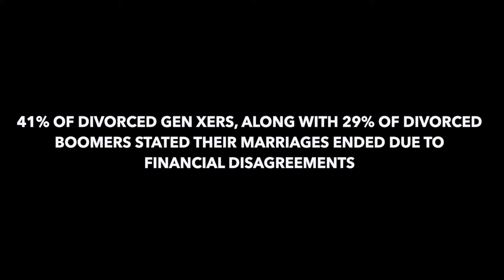Part 1: The Secret to a Lifelong Marriage: High School Sweethearts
Welcome to 50Sha8desofLife Podcast: Chapter 9 - The Secrets to a Lifelong Marriage (Part I) 🎙️
High School Sweethearts!

Are you ready to dive into the enchanting tales of enduring love? Join us on a captivating journey as we unravel the mysteries behind six (6) total couples in a three part series remarkable couples who have stood the test of time, celebrating over 175 combined years of marital bliss! Or was it...

In this special episode: Part I - High School Sweethearts, we explore the profound wisdom and heartwarming experiences shared by Charles and Selma, married for an incredible 53 years, and Anthony and Maxine, who have joyously journeyed together for 23 years.

Listen in as we uncover the secrets to their unwavering commitment, from the tender beginnings of high school sweethearts to the cherished moments of building a family and navigating the complexities of modern life. Discover the magic woven into the fabric of their relationships, as they offer invaluable insights into raising remarkable children, balancing careers, and triumphing over the inevitable challenges that every marriage faces.

Join us as we embark on an unforgettable odyssey, brimming with laughter, tears, and timeless lessons on love, perseverance, and resilience. Whether you're a hopeless romantic, as is BlaqMagnolia "Talia" is, a curious listener, or simply seeking inspiration for your own journey of love, this episode promises to ignite your soul and reignite your faith in the enduring power of true love.

Tune in now to Chapter 9 of 50Sha8desofLife Podcast, and let the enchantment of everlasting love sweep you off your feet! Don't miss out on this extraordinary opportunity to unlock the secrets to a lifelong marriage, as told by the remarkable couples who have lived it.

Don't forget to watch Chapter 9: Part's 1-3!

How to Have a Successful Marriage
How to Have a Happy Marriage
How to Love each other for forever
High School Sweethearts to forever lovers
Forever Valentines'
How to make your marriage last
love and marriage
real life marriage
how to deal with finances in a marriage
how to work and raise children while married
forever love is real
long lasting marriages do exist
the secrets to a long lasting marriage
New podcast episodes
Good podcasts to watch
viral podcast
share, like, ubscribe
black love
happy black couples
black lovers